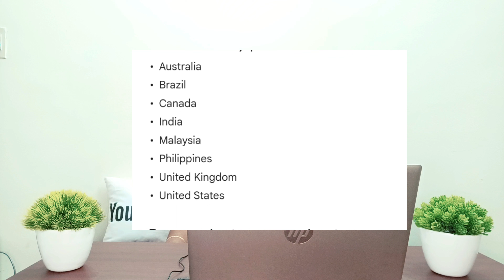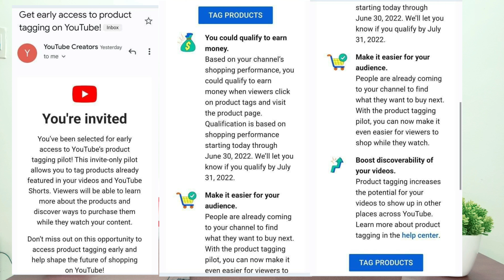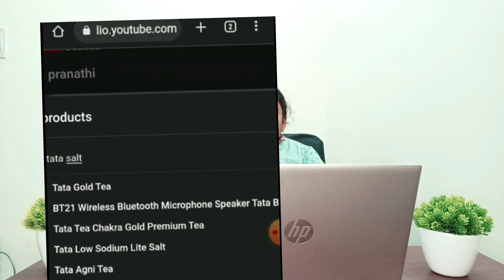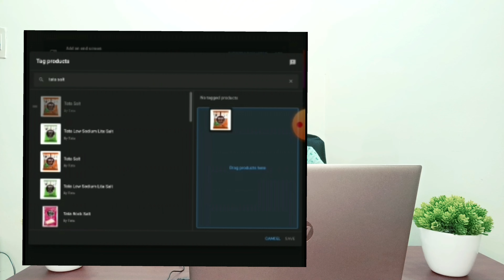Earn Extra Revenue By Tagging Products In YouTube | YouTube Shopping Pilot